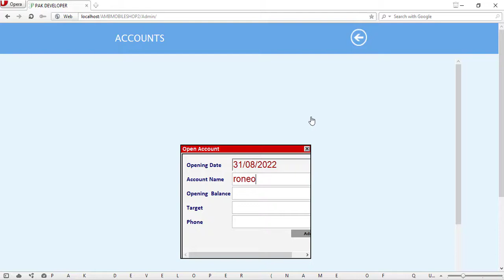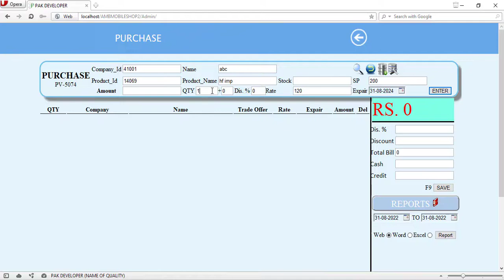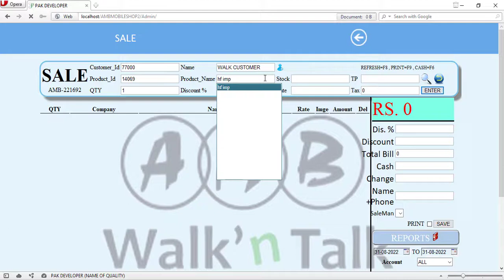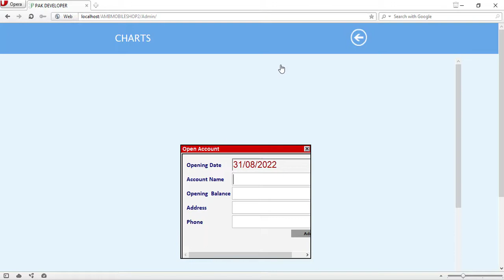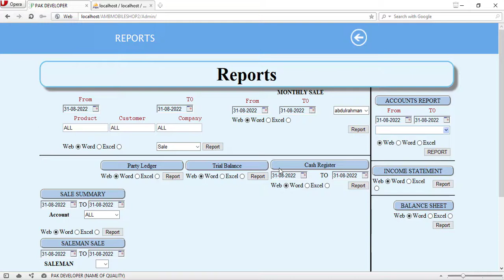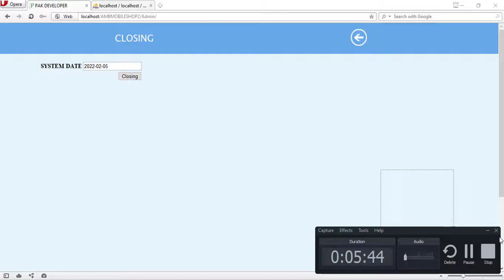POS Point Of Sale Software For Mobile Shop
Arias we cover:
Theme Developments
Theme Customization
Software Developments
E-Commerce
ERP Systems
Learning Management System
Mobile Apps
Android
IOS